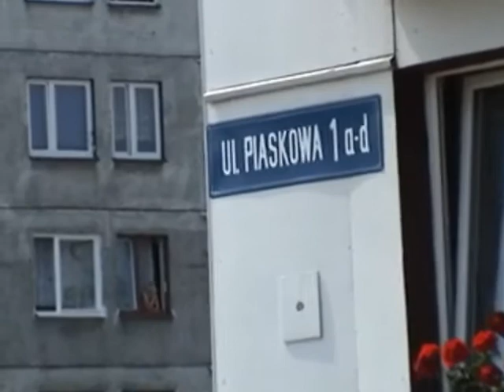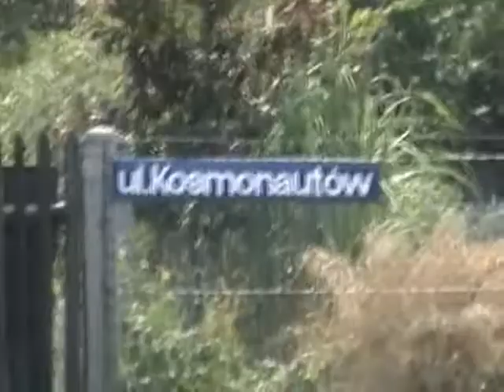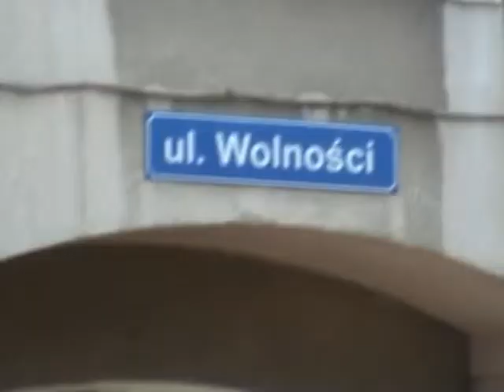LAST DAY SUN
Filmik odkopany w domowym archiwum z roku 2006 na którym można zauważyć miedzy innymi brak „piaskowej doliny" oraz LIDLA, Strzecha jest też w starym stylu, itp. Na pewno jeszcze coś zauważycie. Filmik nie należy do interesujących służy raczej jako porównanie do zmian jakie zaistniały pomiędzy rokiem 2006 a 2013 w Łabędach. Czasem warto jest pokręcić coś tak dla potomnych :)